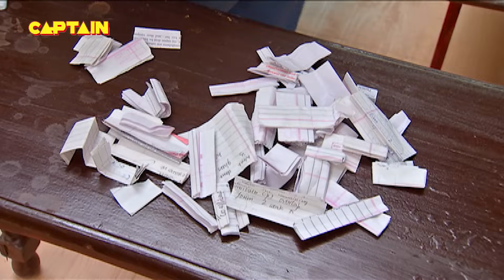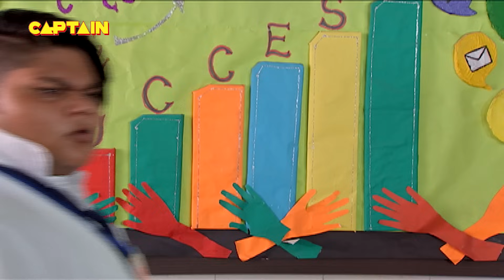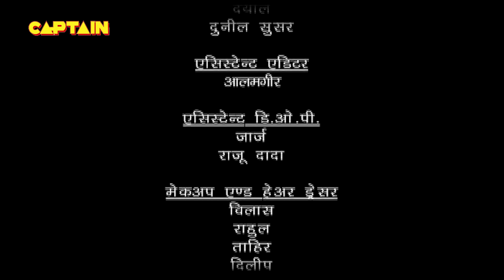Baalveer ( बालवीर ) Full Episode 966 || Dev Joshi, Karishma Tanna